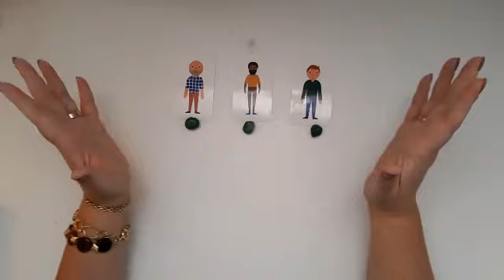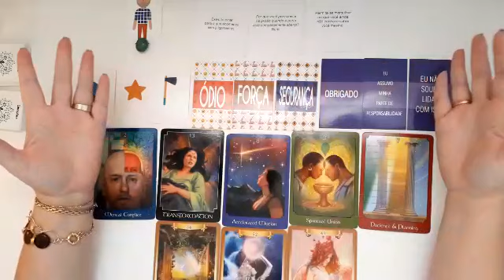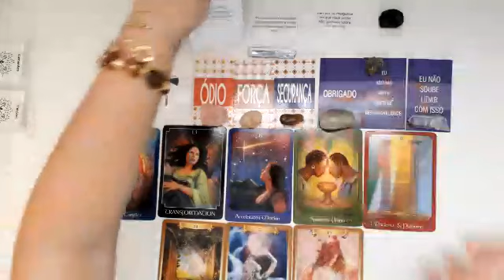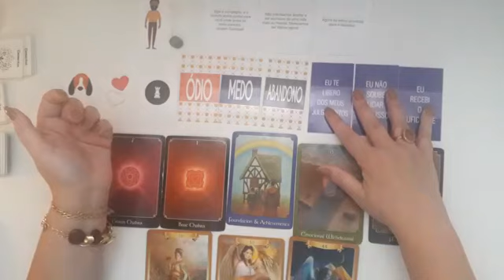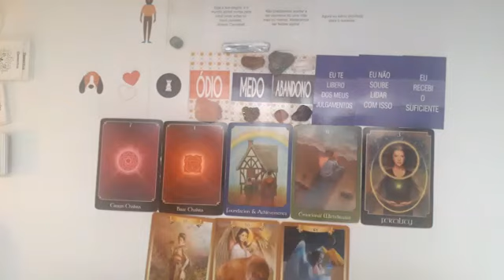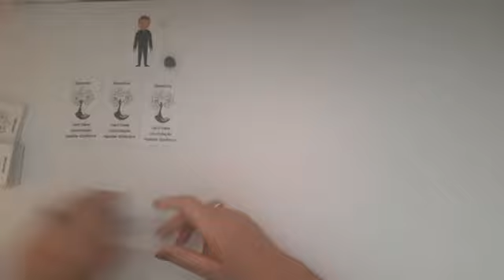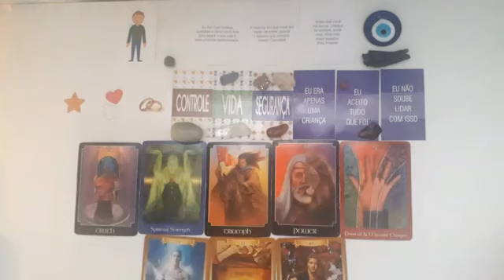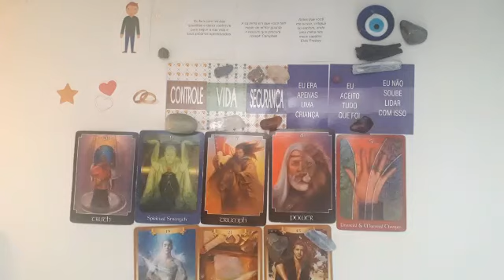🌱 Curando o Masculino na sua ancestralidade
Orientação pra quando abrir o vídeo, independentemente de quando foi publicado...

Lembre-se sempre que esta é uma leitura geral, então veja o que ressoa com vc... Pode ser toda mensagem, uma parte, ou apenas aprendizado...
Se algo incomodou muito, pode ser algo muito inconsciente...
Para aproveitar melhor a cura das leituras, faça um caderno de anotações, com data e reflexões que foram despertadas...

Músicas citadas:🎵

Cartas utilizadas:♣️♦️♠️♥️

Psychic Tarot
Energy Oracle
Card Game Constelação Sistêmica Familiar
Constelações Sistêmicas - 100 cartas

Atendimento Astrológico: ☀️🌜⭐
Mapa Astral
Mapa do Casal/Sinastria
Mapa Anual

Leitura de Tarot:🃏
Perguntas do seu interesse
Templo de Afrodite